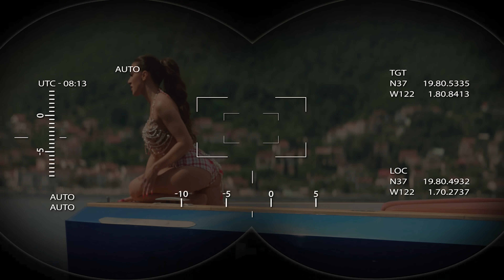MELINDA X SKERDI - MAFIOZA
Produced : BIG BANG ( Red Box Entertainment )
Melody : SKERDI
Text : MELINDA & SKERDI

Video : IMAGINE FILMS
Styling: ARI THE BRAND
Make Up : SELLMA KASUMOVIQ
Hair : KACI LLESHI